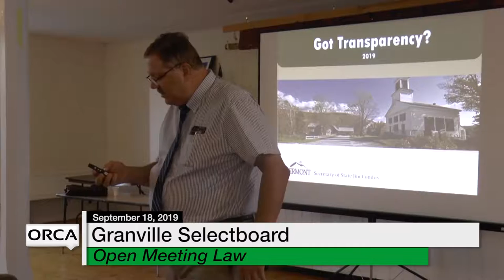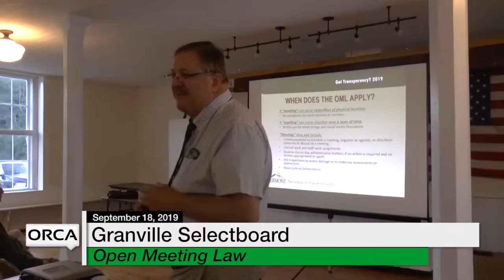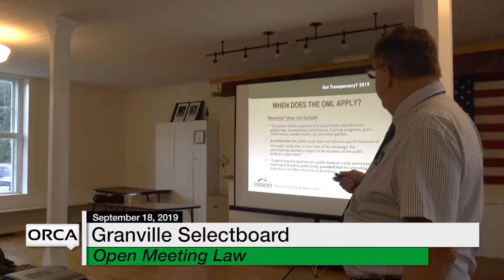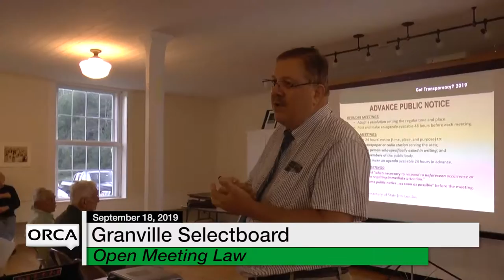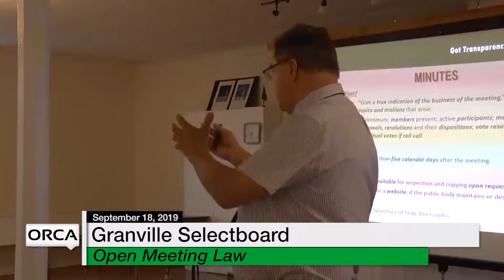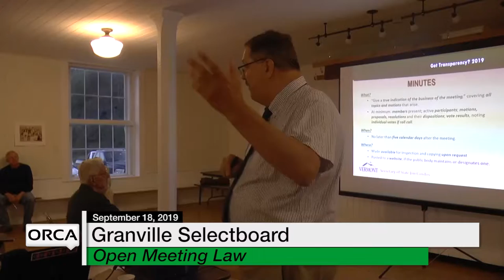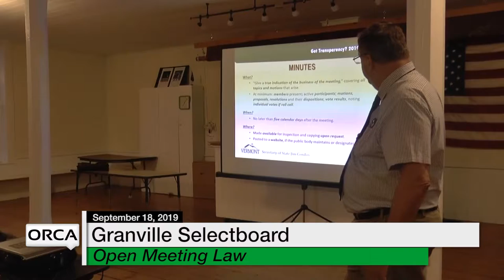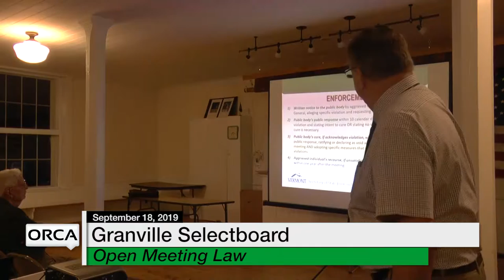Granville Selectboard - Open Meeting Law 9/18/19